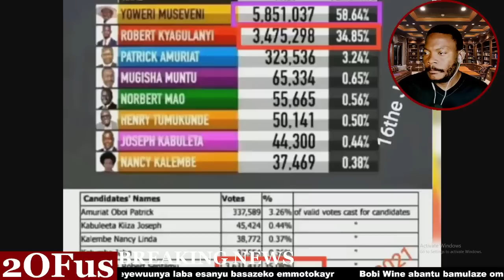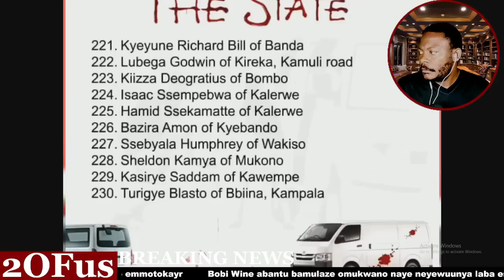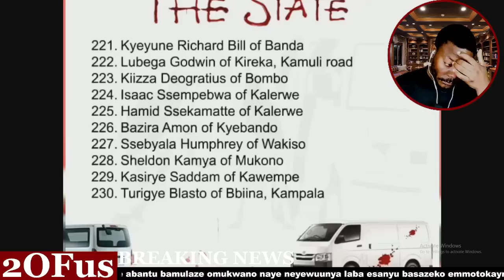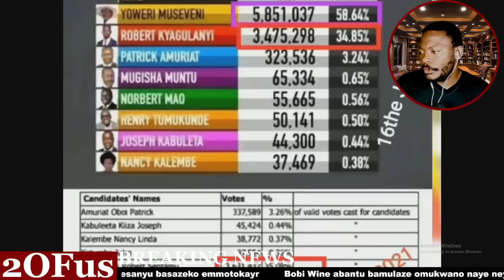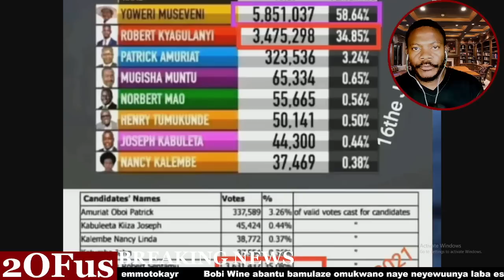LERO BINO EBIGAMBO BOBI WINE BYAYOGEDE TALIBIDAMU! ALAMIDE M7 BANAYUGANDA BAKWEDIZA ENSI YABWE